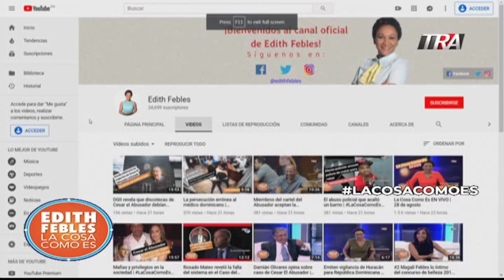Grupo de las FARC vuelven a la guerrilla en Colombia | LaCosaComoEs | Bloque 1 29/08/19